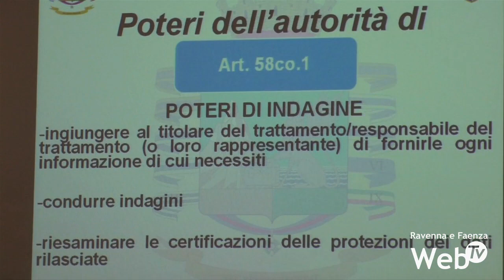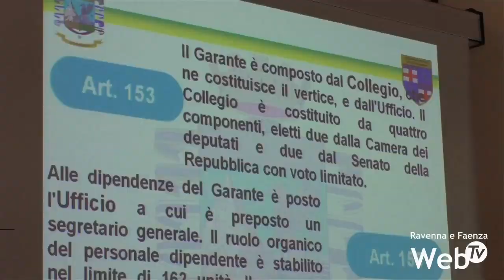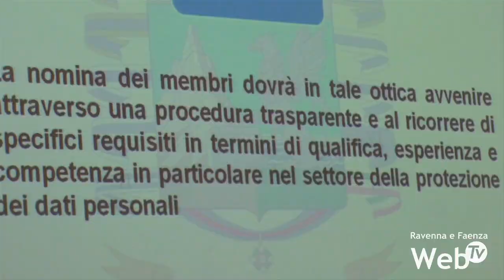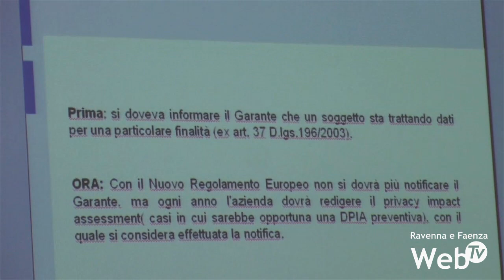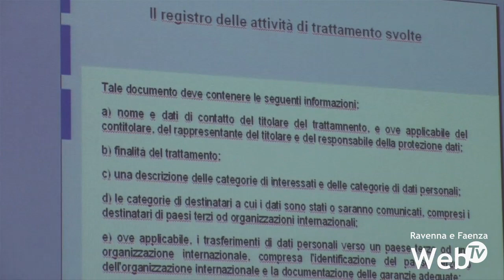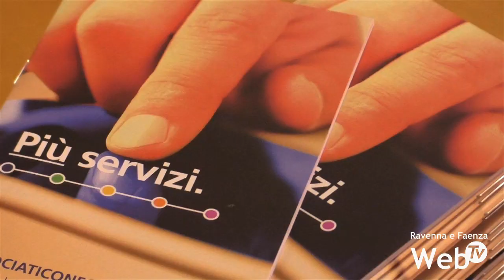Privacy: doveri, rischi e sanzioni per imprese e commercianti. Convegno per chiarire le nuove norme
I cambiamenti a tutela della privacy nelle nuove normative europee. Confcommercio della provincia di Ravenna ha organizzato un incontro con imprese e commercianti per parlare dei nuovi regolamenti attorno alla privacy, dalla gestione delle newsletter e dei dati dei clienti all’utilizzo dei curriculum vitae ricevuti, dalla videosorveglianza al rapporto con i dipendenti, fino ovviamente agli organi di controllo e alle possibili sanzioni. Tanti argomenti in un pomeriggio di formazione a cui hanno partecipato esperti del settore, come l’avvocato Francesco Amato e il Capitano Valentina Arrigo, Comandante della Tenenza della Guardia di Finanza di Lugo.